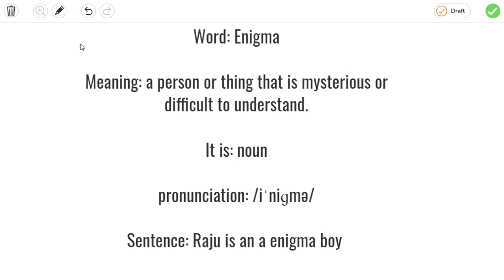Learn the word Wavery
Learn the word. Very nice word Learn the word